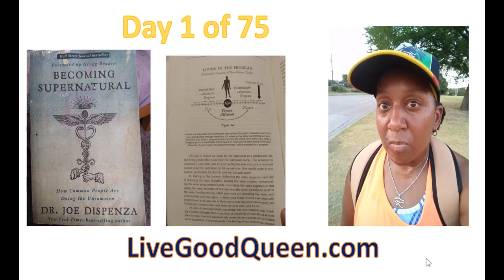Day 1 of 75 Hard Program 💪🏾 ⎮⚠️*Doing Insanity OG Simultaneously⚠️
Stay healthy fam🙏🏽🖤💪🏾 (spiritually, physically & mentally)